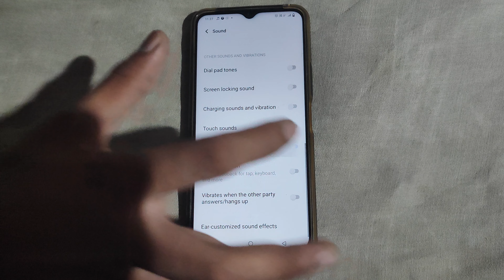How to on Screen capture tone Vivo Vt1